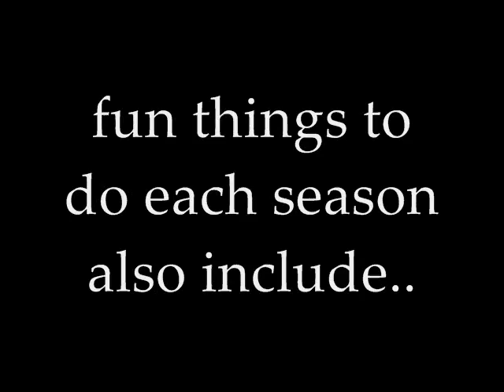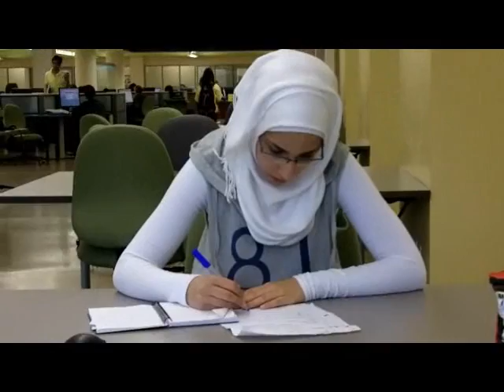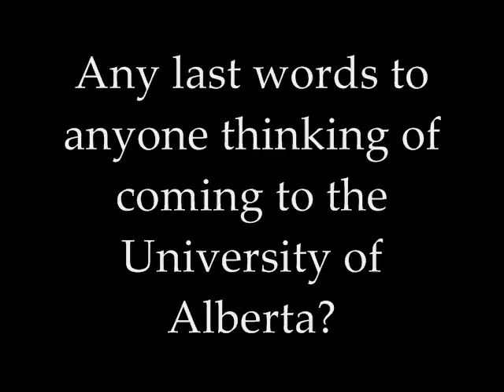University of Alberta students: Sara from Abu Dhabi talks about life in Canada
Meet Sara, a University of Alberta student who came to Edmonton from Abu Dhabi.  Sara is in her third year in the Faculty of Science and also works at the Parkland Institute, an Alberta research network, after classes.
What does Sara think of life in Canada so far?  Where does she like to study?  How does she get around the city?   Watch to find out and see some sights from around the U of A's main campus!